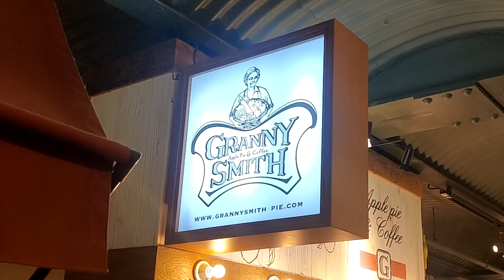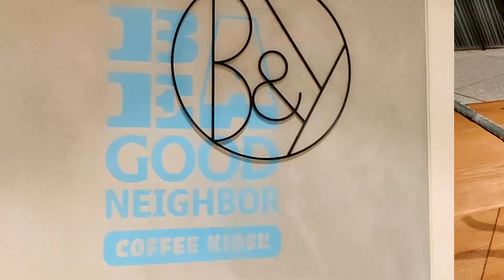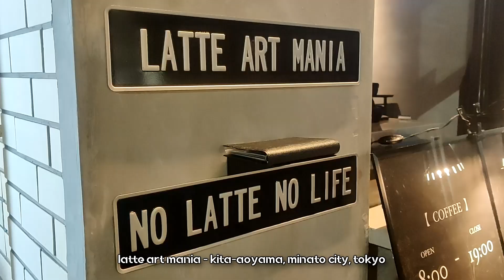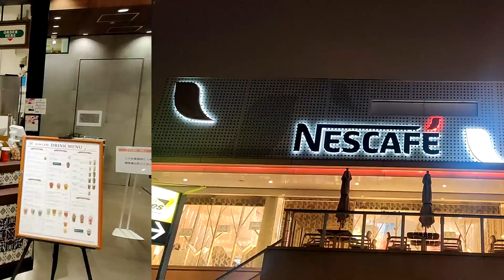Cafe Hopping in Tokyo & Yokohama | Josh Windswept | 2024-04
A short video listing all of the cafes I tried out in Tokyo & Yokohama